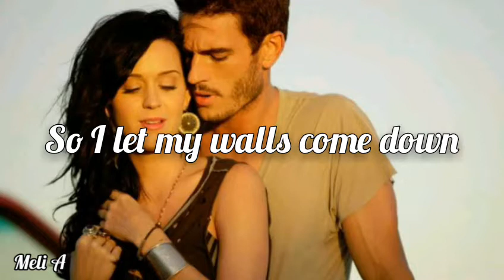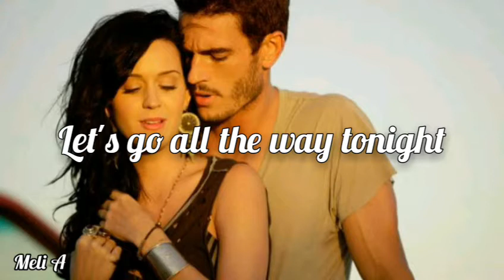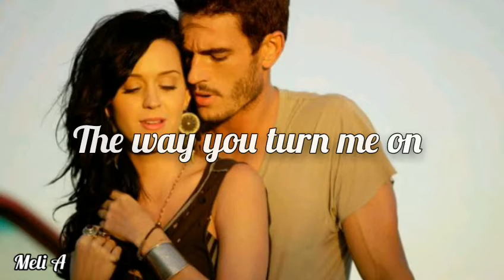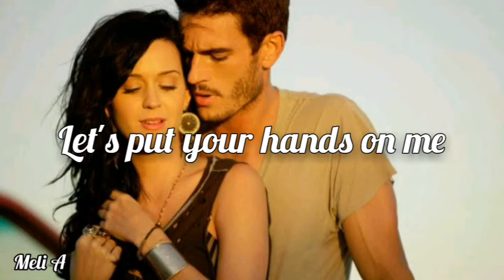[Katy Perry] - Teenage dream / Lyrics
Especial de Teenage dream 🍭 ||Special of Teenage dream 🍭

Si tienes alguna sugerencia o recomendación no dudes dejarla en la caja de comentarios 😊 || If you have any suggestion or recommendation do not hesitate to leave it in the comment box 😊

TPWK 🌈